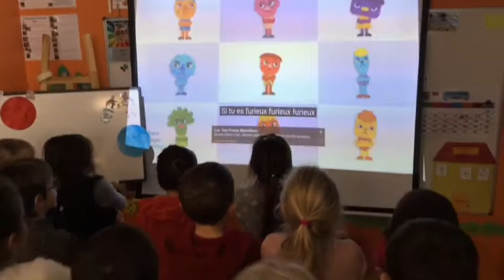Les émotions en anglais chez les GS.CP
Chanson: If you are happy clap your hands.